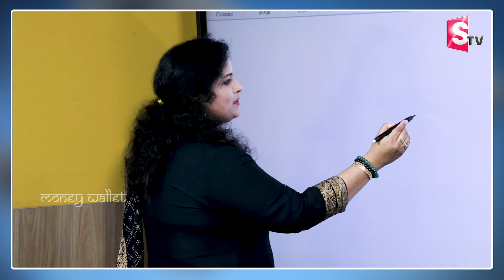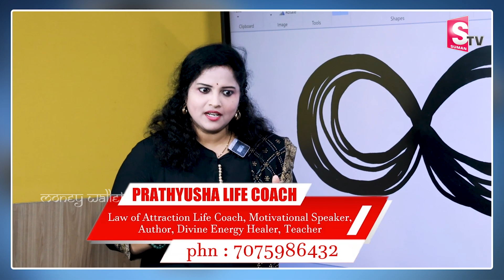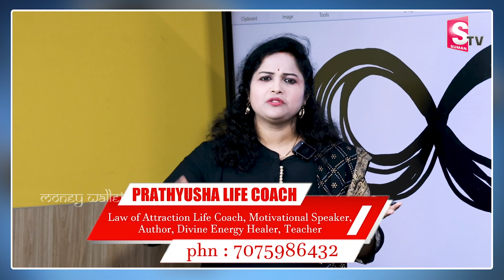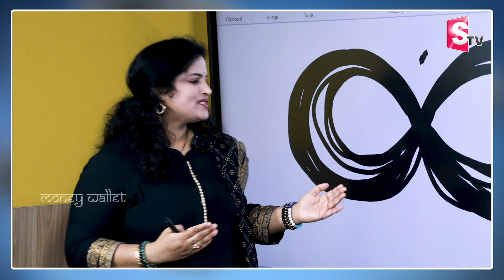Infinity Technique : Try This - You Can Achieve Everything | Universe Give Everything You Want | MW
Watch ►Infinity Technique : Try This - You Can Achieve Everything | Universe Give Everything You Want | MW